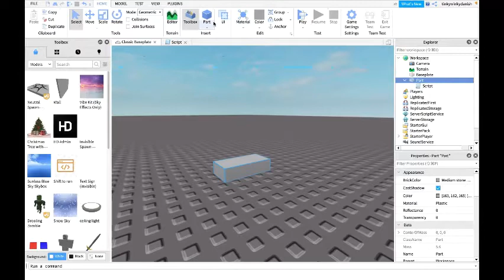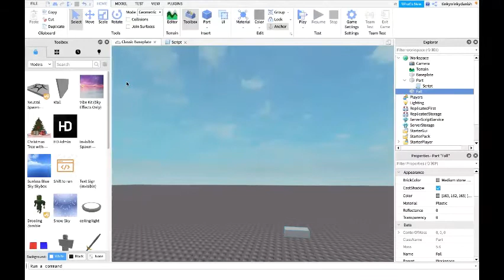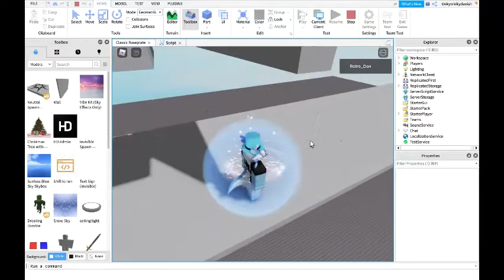How to make a part unanchor by touching another part Roblox Studio Tutorial -2021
In this video i will show you how to make a part unanchor by touching another part!